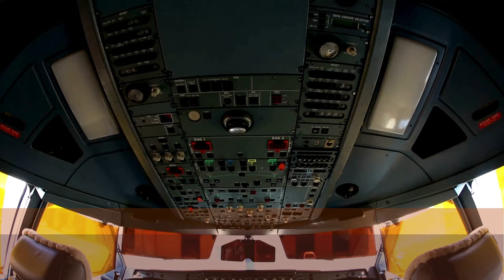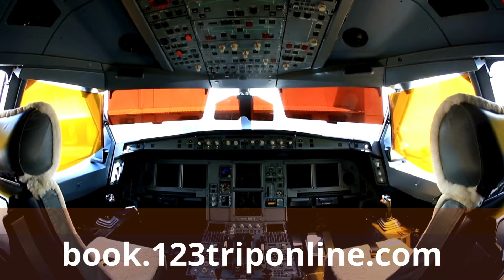Origine, histoire et concepts sur les événements |JLC AGENCIA DE VIAGENS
Origine, histoire et concepts sur les événements partie 1  |JLC AGENCIA DE VIAGENS |

The music is free to use as long as you attribute Waesto by copy and pasting the text below into your video description.

The music is free to use as long as you attribute Aylex by copy and pasting the text below into your video description.

The music is free to use as long as you attribute Beau Walker by copy and pasting the text below into your video description.

The music is free to use as long as you attribute Luke Bergs & Waesto by copy and pasting the text below into your video description.
The music is free to use as long as you attribute Markvard & AgusAlvarez by copy and pasting the text below into your video description.

Licensee:
pfritznel2000

Audio File Title:
Upbeat Corporate Uplifting (Smell of Spring)

Audio File ID:
181753

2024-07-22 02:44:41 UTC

Pappelallee 78/79
10437 Berlin
Germany